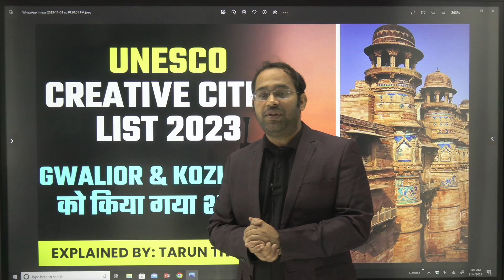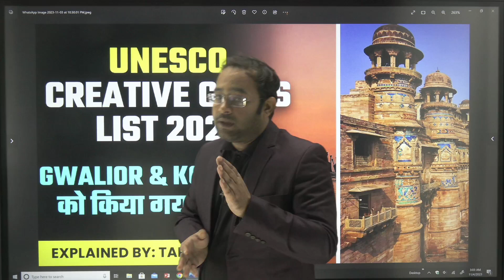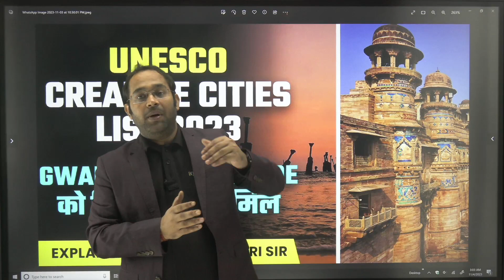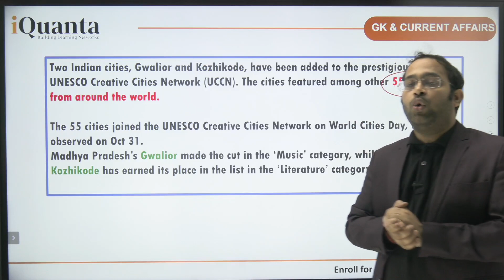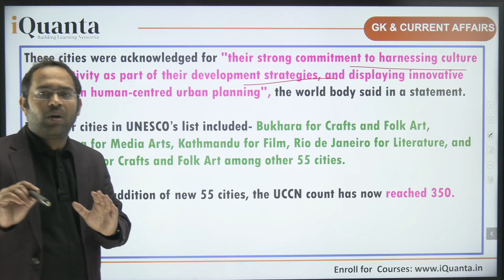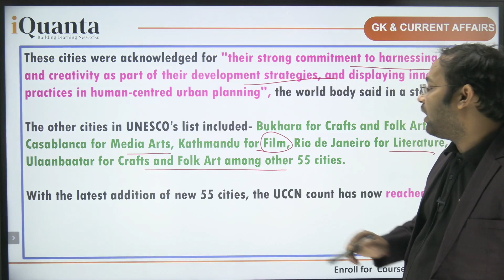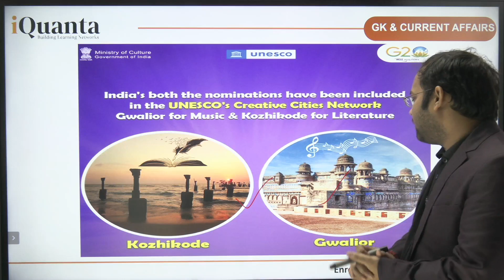UNESCO Creative Cities List 2023 | Gwalior & Kozhikode लिस्ट में शामिल